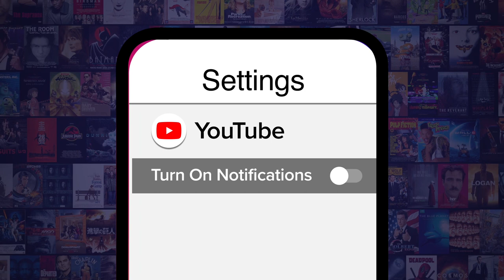Top 10 Father Vs Son Fights in Movies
And you thought your relationship with your dad was bad! For this list, we’re looking at rocky father and son relationships, biological or otherwise, that took a turn for the physical. Our countdown includes Luke Skywalker vs. Darth Vader, Prince Mordred vs. King Arthur, Pat Solitano Jr. vs. Pat Solitano, Sr., and more! Did YOUR favorite father vs. son fight make the list?